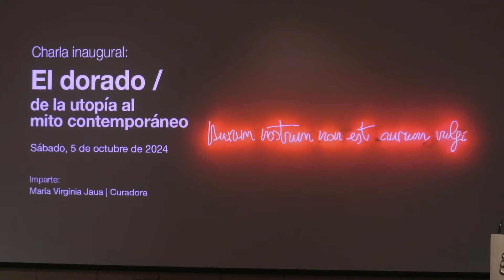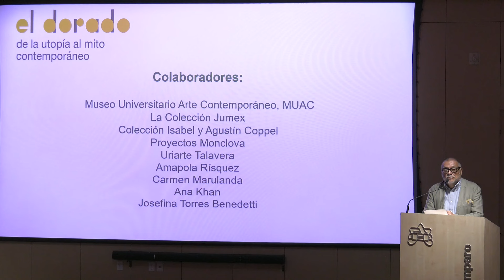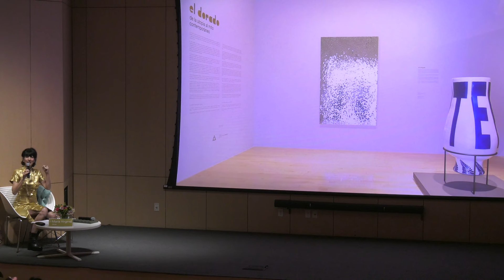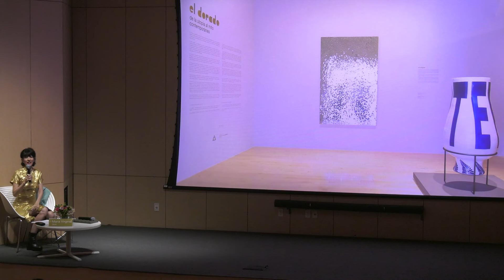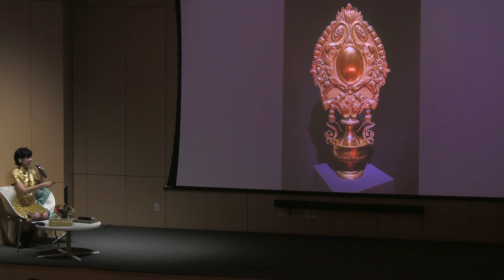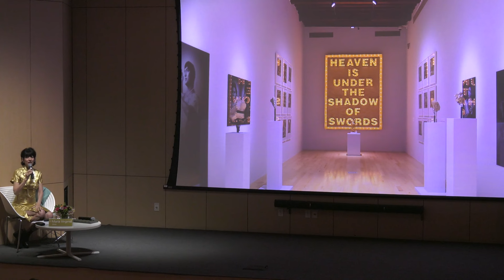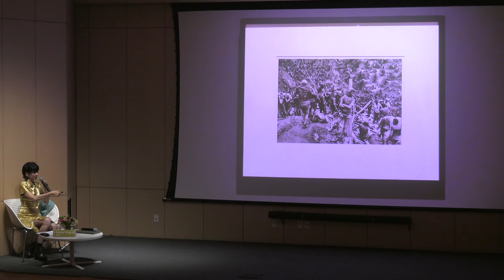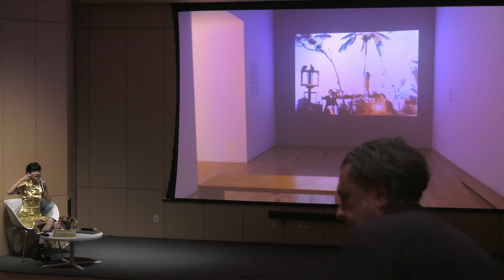Charla inaugural: El dorado / de la utopía al mito contemporáneo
En esta charla María Virginia Jaua, curadora, presenta la exhibición "El dorado / de la utopía al mito contemporáneo".
El dorado constituye uno de los mitos fundacionales del descubrimiento y la conquista de América.  Los europeos llegaron a las tierras recién descubiertas cargados de pensamientos y creencias inconcebibles para los habitantes nativos. Uno de ellos fue la obsesión por encontrar oro.
El relato propuesto aquí articula diversos componentes artísticos, religiosos, alquímicos y sagrados, así como sus lados oscuros de ambición, violencia, muerte y destrucción en una relectura que sin pretensión de verdad ofrece una versión que va de la utopía a la construcción del mito desde la perspectiva del arte contemporáneo. Por tal motivo, esta exposición ofrece una mirada que excede la presencia del oro y de lo dorado al proponer una narrativa heterogénea, compuesta por un conjunto de obras de artistas no sólo de México sino de las más diversas procedencias.

*Esta exposición concluye el ciclo iniciado en Fundación PROA: "El Dorado. Un territorio" y en Americas Society: "El Dorado (Myths of Gold)".